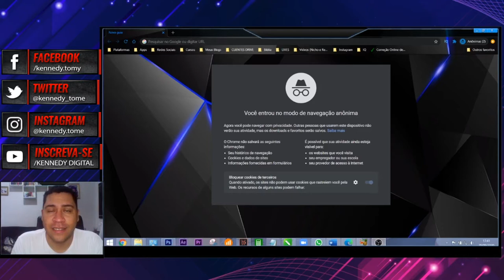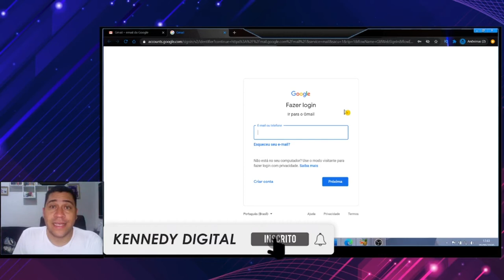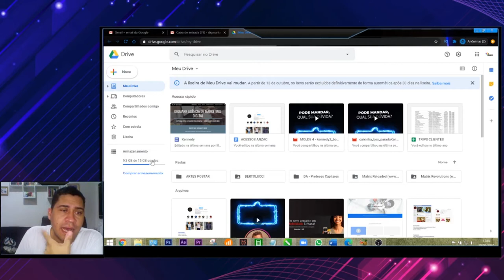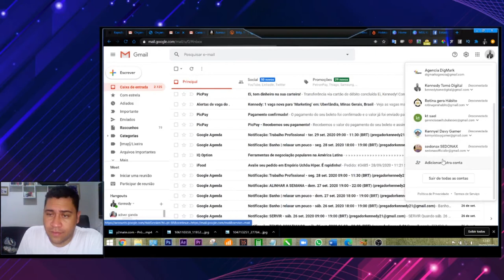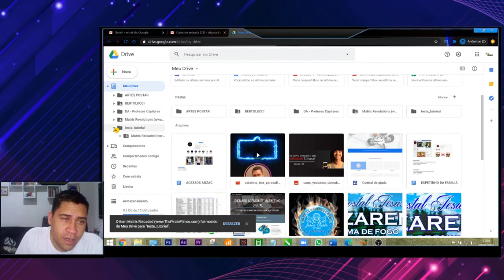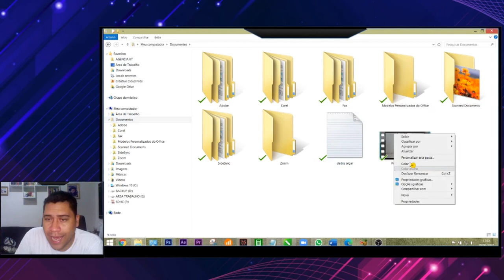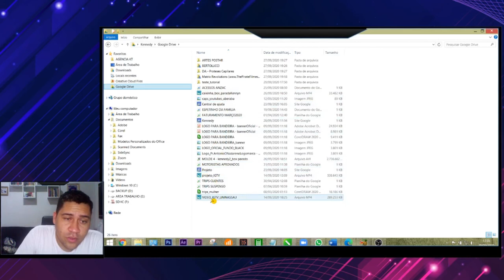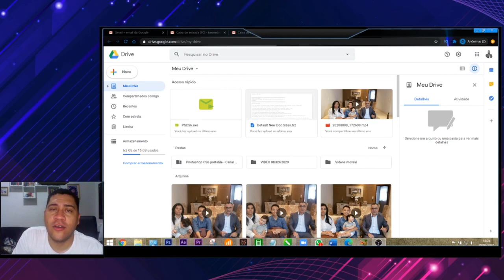GOOGLE DRIVE | Passo a Passo de como usar o GOOGLE DRIVE em seu computador, AULA COMPLETA MESMO !!!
⤵️ENTENDA O VÍDEO AQUI:
Nesta vídeo aula em modelo tutorial mostrei tudo mesmo. Ensinei em passo a passo como criar sua conta no GOOGLE DRIVE, como fazer ligação entre o seu PC e o seu GOOGLE DRIVE, como identificar os arquivos e o que cada botão dentro do DRIVE realmente faz.

O GOOGLE é uma super ferramenta e deve ser mais usada por todos nos que somos tão digitais. Além das dicas e maneira de usar ensinei do video COMO CONSEGUIR MUITOS GIGAS DENTRO DO GOOGLE DRIVE.

Dúvidas, solicitações e sugestões deixe nos comentários, vou responder a todos vocês!!!

Além disso, sou especialista em marketing digital para afiliados depois de muito errar pelo caminho como AFILIADO estou aqui pra te ensinar muito neste canal, pois com meus erros como prestador de serviço digital e afiliado aprendi muito me dando assim experiencia real de como funciona o dia a dia nesse mundo digital.

💡🔰 PENSE E ENRIQUEÇA ESSE LIVRO ME MUDOU

💡🔰 PODER DA AÇÃO (MONSTRO ESSE LIVRO

💡🔰 LIVROS QUE MUDARAM MEU MINDSET

💡🔰 LIVRO MAIS PODEROSO QUE JA LI

UTILITARIOS PARA TER CANAL DO YOUTUBE:

💡🔰 LAPELA QUE COMECEI
💡🔰 LAPELA PROFISSONAL BAIXO VALOR
💡🔰 TRIPÉ PARA GRAÇÕES
💡🔰 Kit Completo Ring Light Com Tripé Dimmer Youtuber
💡🔰 MOUSE + TECLADO SEM FIO
💡🔰 WEBCAM QUE COMECEI (1080p)
💡🔰 WEBCAM PROFISSIONAL LOGITECH (1080p): ttps://amzn.to/2ZVpLGT